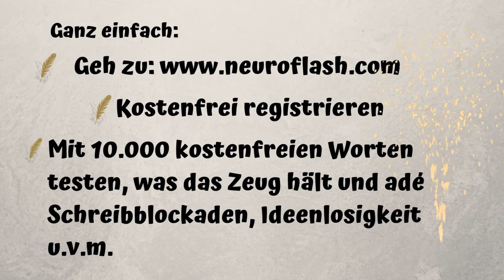Schreibblockade ade neuroflash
Ich habe mich schlagartig in neuroflash verliebt und habe keine vergleichbare KI gefunden. Bitte verwechselt neuroflash nicht mit einem Aufsatzschreiber und Arbeitsabnehmer. Aber wer hat nicht schon einmal einen Text gelesen und sich gedacht, dass kenne ich doch schon. Genau das kann damit vermieden werden. Den neuroflash schreibt nicht ab, sondern öffnet deinen Horizont, wenn du sie lässt.